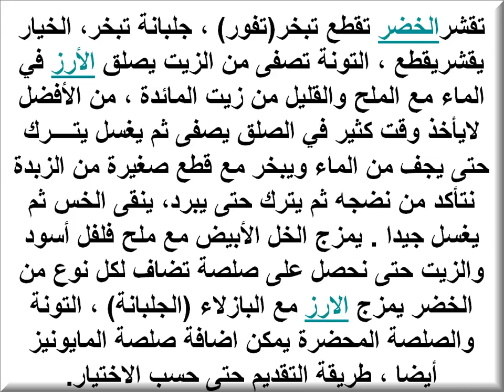شهيوات ريحانة كمال سلطة الخضر و الأرز